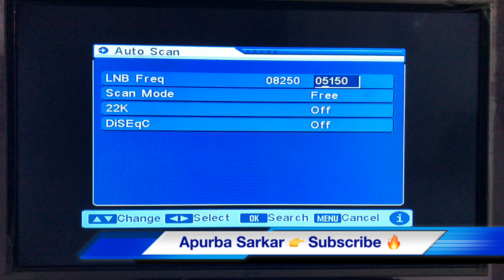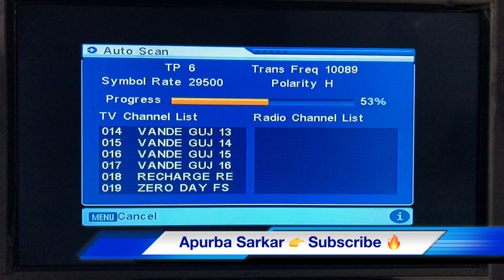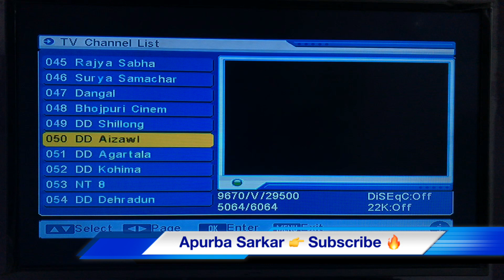Ye video miss mat karna Agr dollar $ nishan wale Channel ko free me chalana chate ho to 100% chalega